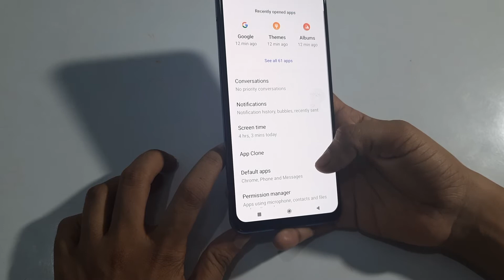vivo y53s | battery percentage show kaise karen | battery percentage setting